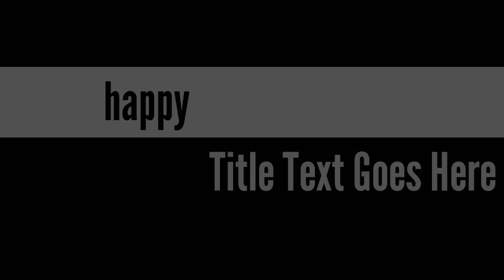Advanced happy children s day review and veeranam river review